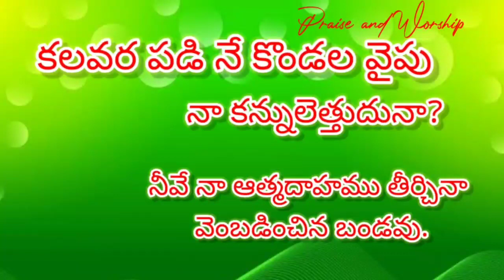🛑కలవరపడి నే కొండలవైపు నా - కన్నులెత్తుదునా ?